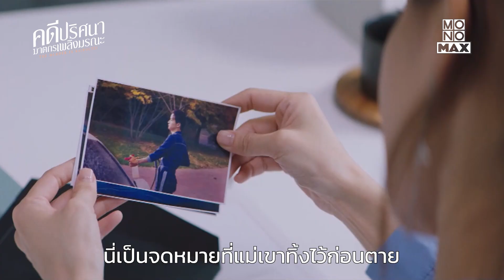ตัวอย่างซีรีส์จีน คดีปริศนาฆาตกรเพลิงมรณะ (The Murder in Kairoutei) | Trailer พากย์ไทย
ซีรีส์จีนเรื่อง: คดีปริศนาฆาตกรเพลิงมรณะ The Murder in Kairoutei [มีพากย์ไทย, เสียงจีน บรรยายไทย]
สมัครสมาชิกดูเรื่องนี้
[จำนวน 12 ตอน อัปเดต 4 ตอนใหม่ ทุกวันอังคาร เวลา 10.00 น.]

เรื่องย่อ:
ซีรีส์จีนแนวลึกลับ-ระทึกขวัญ สร้างจากนิยายญี่ปุ่นของอาจารย์ "ฮิงาชิโนะ เคโงะ" เรื่องราวเริ่มต้นขึ้นเมื่อ เจียงหย่วนซิง (เติ้งเจียเจีย) ผอ.ฝ่ายการเงินของหงเย่กรุ๊ป ได้รับรู้ว่าประธานเกาก่วงอี้กำลังป่วยเป็นมะเร็งในระยะสุดท้าย เขาได้สั่งให้เธอออกตามหาลูกชายนอกสมรสอย่างลับ ๆ เจียงหย่วนซิงตามเบาะแสไปจนได้พบกับ เฉิงเฉิง (จางซินเฉิง) ชายหนุ่มที่ทำงานอยู่อู่รถยนต์ แต่แล้วความลับเรื่องลูกนอกสมรสก็ค่อย ๆ แพร่ไปในที่สุด ท่ามกลางคลื่นใต้น้ำที่กำลังก่อตัวภายในตระกูลเกา เจียงหย่วนซิงและเฉิงเฉิงก็ได้ตกหลุมรักกัน แต่แล้ววันหนึ่งประธานเกาก็ได้เรียกให้เธอมายังโรงแรมหุยหลางถิง พร้อมกับคนในตระกูลเกา และในค่ำคืนนั้นเองที่โรงแรมหุยหลางถิงเกิดเหตุเพลิงไหม้ ส่งผลให้เจียงหย่วนซิงถูกไฟคลอก บาดเจ็บสาหัสจนหน้าเสียโฉมและยังต้องตื่นมาพบว่าตัวเองได้สูญเสียชายคนรักไปในเหตุเพลิงไหม้ เจียงหย่วนซิงหายตัวไปอย่างไร้ร่องรอยจนหลายคนคิดว่าเธอได้ฆ่าตัวตายไปแล้ว แต่คดีก็ยังคงถูกสืบสวนต่อไปโดย สือชิง (ฉาวปิง) หัวหน้าหน่วยอาชญากรรมที่ได้เข้ามาทำคดีนี้ และเมื่อเขาสืบลึกลงไป เขาก็ยิ่งพบว่าคนในตระกูลเกาต่างน่าสงสัย และต้องมีใครสักคนเป็นผู้อยู่เบื้องหลังเหตุการณ์เพลิงไหม้ในครั้งนี้ [จำนวน 12 ตอน | อัปเดต 4 ตอนใหม่ทุกวันอังคาร เวลา 10.00 น]

นำแสดงโดย:
เติ้งเจียเจีย, จางซินเฉิง, ฉาวปิง, เหลียงอ้ายฉี, เชียนโบ